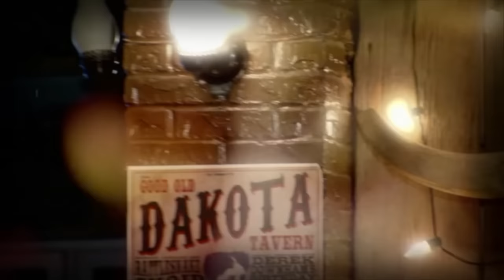Lindi Ortega - Angels (Dakota Sessions)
From the album: Little Red Boots

Band: Lindi Ortega, James Robertson, Ben Whiteley, Sarah Silva, Tristan Henderson

Senior Producer/Director: Joel Stewart
Producer: Steve Murphy
Production Manager: Sunny Thrasher
Editor: Frank Guidoccio
Music Mix: Russell Broom
Post Audio: Marina Manushenko
Director of Photography: Scott Imler
Camera Operators: Scott Imler, Brad MacLean, Scott McClellan, Steve Murphy, Jamie Ross
Multi Track: Phil Presnal, Eric Kofler, Norm Kofler
Audio Assist: John Borra
Gaffer: Kendall McColl
Swing Grip: John Belliveau
Production Assistants: Christian Jimenez, Travis Stone, Kasey Titchener
Title Sequence & Graphics: John Wilson

Filed at the Dakota Tavern in Toronto, ON.
A Dockside Productions
CMT Canada